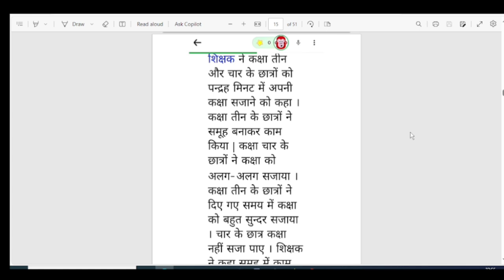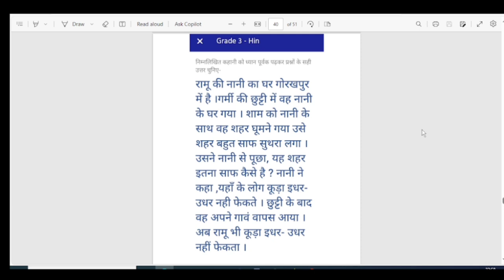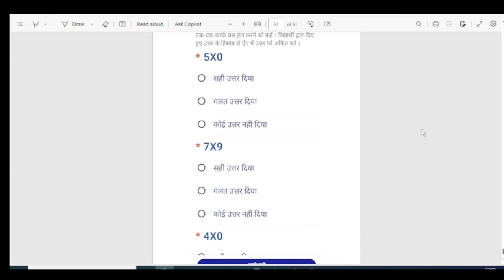नई निपुण आकलन कहानी व गणित प्रश्न कक्षा 3 Nipun assessment story class 3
नई निपुण आकलन कहानी व गणित प्रश्न कक्षा 2 Nipun assessment story class 2

निपुण आकलन हिंदी कहानी कक्षा 1,2,3 Nipun assessment test Hindi story class 1,2,3 Nipun Hindi khani